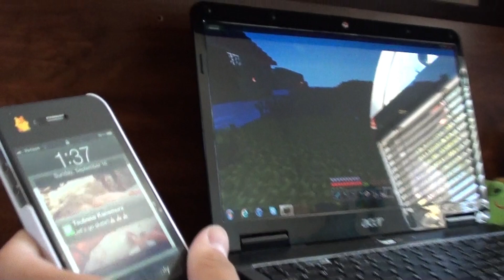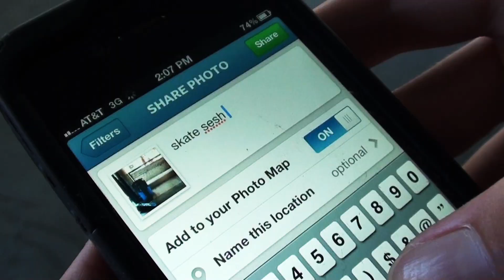Skate to Wilson with luckyshin9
Instagram; Shingo - luckyshin9 ←FOLLOW HIM :D
                TK - basabasatsubasa
follow/like our instagram!! then. next video soon!?!? :]

edited by TK
skater by Shingo